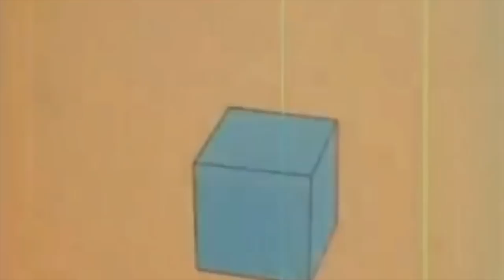King Gizzard & The Lizard Wizard - Countdown (video)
from King Gizzard's new album 'Sketches of Brunswick East' with Mild High Club